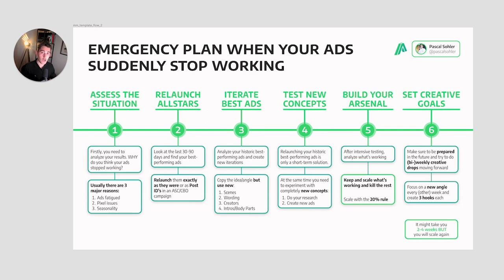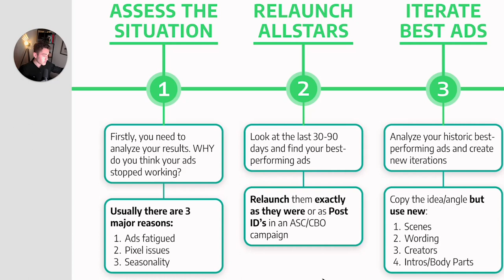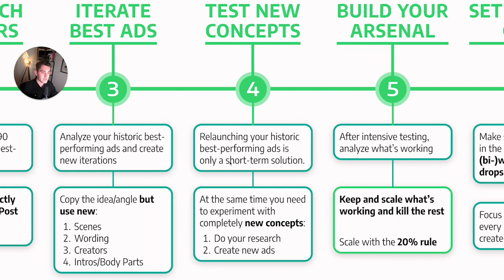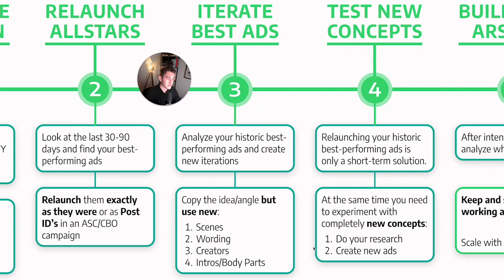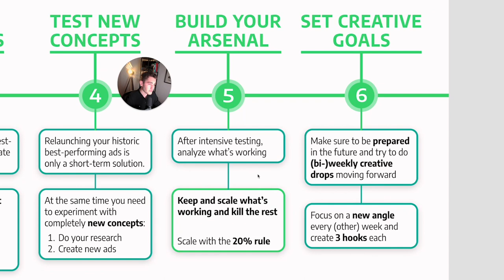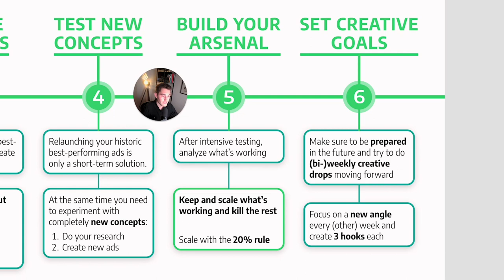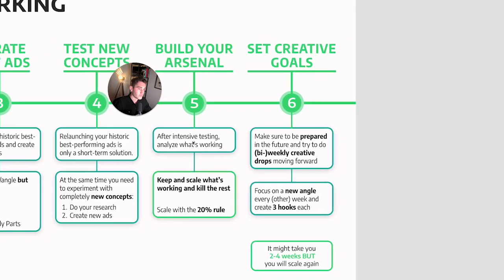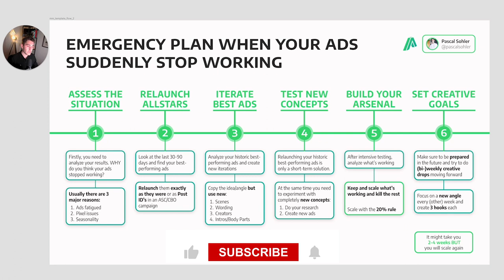Facebook ads not working? DO THIS! (6 Step Emergency Plan)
If your Facebook Ads are not working, follow this 6-step emergency plan and you'll scale again.

My name is Pascal, and on this channel, I'll be sharing my learnings from millions in ad spend, so you can take your DTC brand to high six figures, and we might be able to work together. Until then, this free content should help.

If you want more free content (that others would charge for), follow me on X and Linkedin:

If you're an Ecommerce brand making over $500k in revenue per year and want to take your store to 7- and 8-figures, book a free Potential Analysis Call (incl. Creative Strategy & Scaling Tips) below: